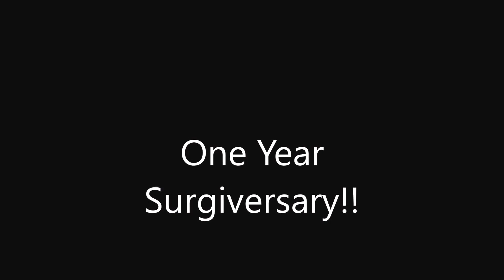One Year Surgiversary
HW: 331
Start of Pre-op: 326.8
SW: 306/308
Week 1: 292.2
Week 2: 288.4
Week 3: 284.8
Week 4: 280.4
Week 5: 279.4
Week 6: 274.8
Week 7: 271.0
Week 8: 269.4
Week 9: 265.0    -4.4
Week 10:
Week 11:258.8
Week 12:255.6
Week 13: 256
Week 14: 246.6 Holy Crap!!
Week 15: 242.4
Week 16: 242.4  Stalled.
Week 17: 239.8 Broke my Stall :-)
Week 18: 238.6
Week 19: 234.0
Week:20 236.4  Gain :-(
Week 21: Didn't weigh in.
Week 22: 228.4
Week 23: 227.6
Week 24: 226.4
?- I ran the math and my weeks are off. I don't know how I lost 2.

8 Months 1 Week: 217.8